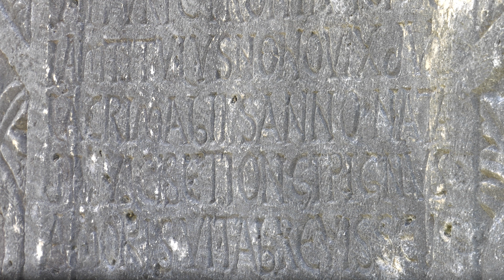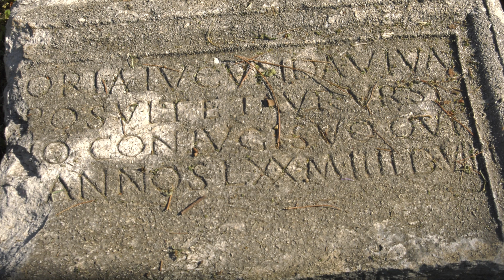Roman Ruins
Ancient Salona, the capital of the Roman province of Dalmatia, was founded at the mouth of the river Jadro and in the sheltered sea bay, at the foot of the mountain Kozjak.